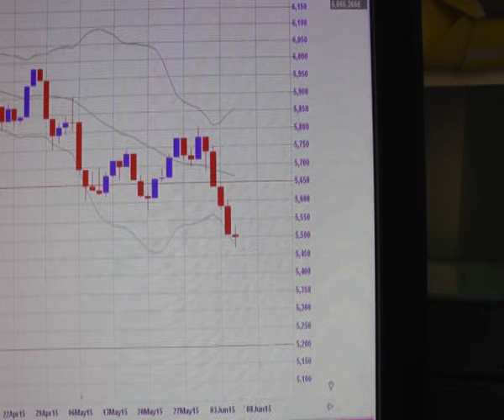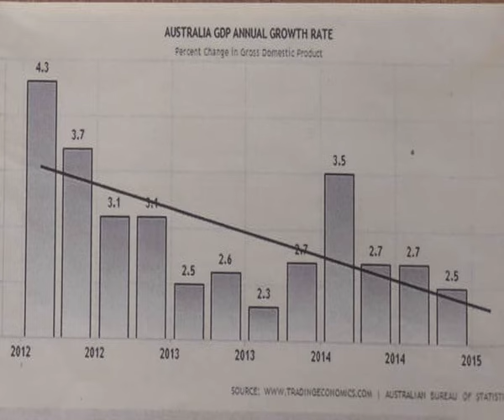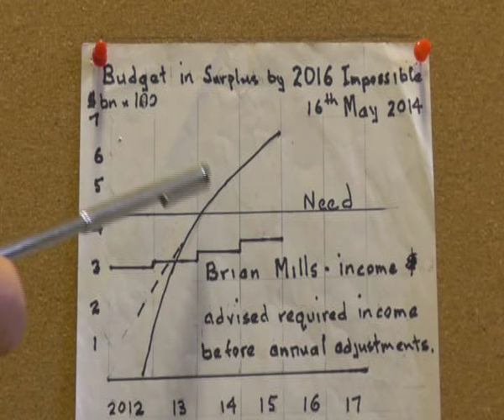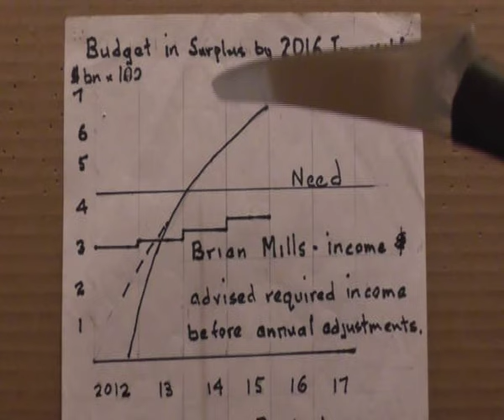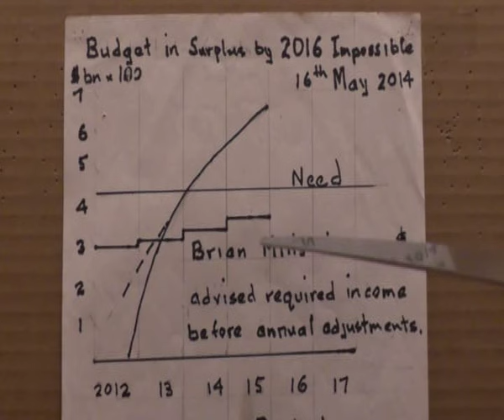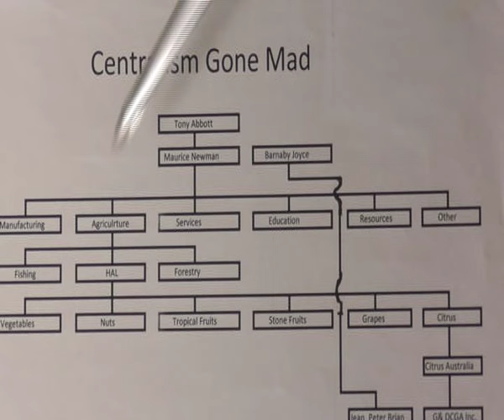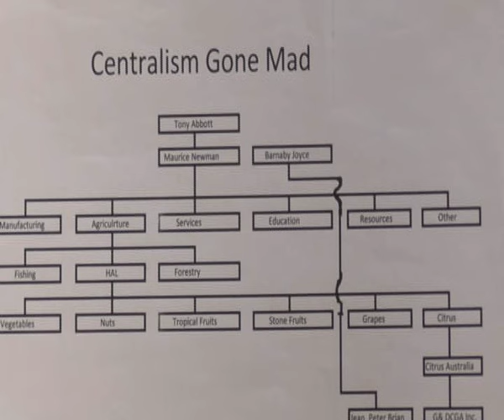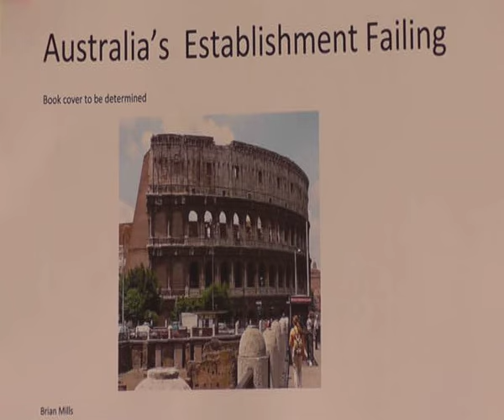Statesmen Needed to Ensure Australia's Financial Future – Take 2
Australia had the resources to be one of very few countries to withstand the 2008 Great Financial Crisis. Meanwhile we frittered away potential strength from the Mining Boom. We need statesmen to listen to citizens who have plans for revenue.